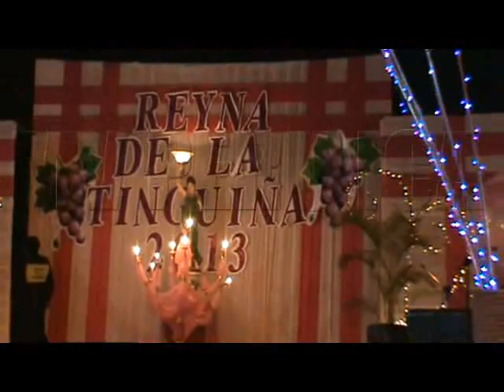ELECCION Y CORONACION STA.TINGUIÑA 2013!!!!!!!!!!!!!!!!!!!!!!!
CON MASIVA PARTICIPACION EL DISTRITO DE LA TINGUIÑA ELIGIO A SU SOBERANA QUE LA REPRESENTARA EN EL FESTIVAL DE LA VENDIMIA IQUEÑA 2013!